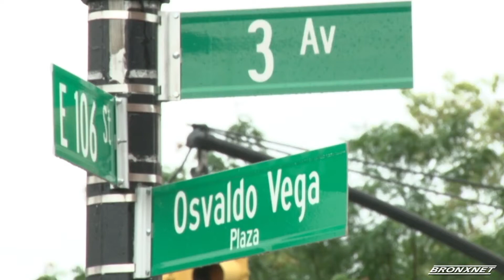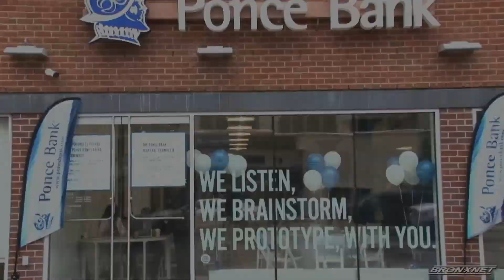Ponce De Leon Foundation Grant Recipient Ceremony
Dozens gathered for Ponce de Leon Foundation’s inaugural grant reception and dinner.